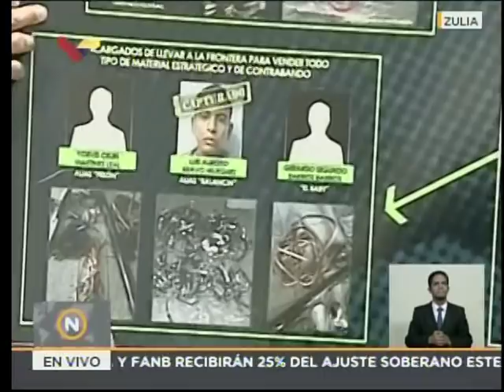Néstor Reverol sobre captura de bandas dedicadas al sabotaje eléctrico, 31 agosto 2018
El ministro de Relaciones Interiores, Justicia y Paz, Néstor Reverol , en rueda de prensa desde el estado Zulia informa de 12 detenidos y nueve solicitados por sabotajes al sistema eléctrico nacional. 31 de agosto de 2018.